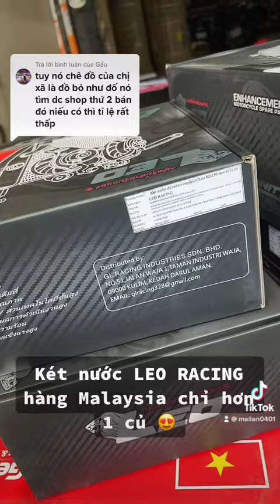KÉT NƯỚC LEO 2 Quạt gắn Winner/X và Sonic